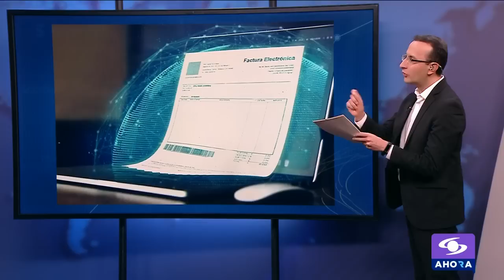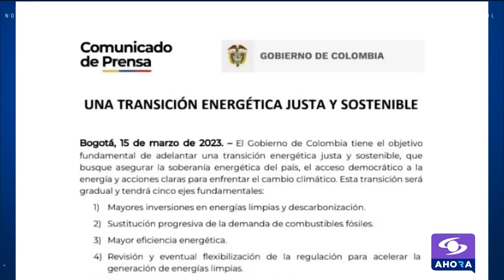DIAN pondrá la lupa a comercios y empresas para ver si están expidiendo la factura electrónica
Desde hace un tiempo se viene extendiendo a más establecimientos de Colombia la obligatoriedad de expedir a los clientes la factura electrónica, pero muchas empresas no están acatando la norma.

Por lo tanto, la DIAN está visitando miles de establecimientos y empresas del país para vigilar que estén cumpliendo con esta obligación.

Cecilia Rico, directora de gestión de impuestos de la DIAN, estuvo